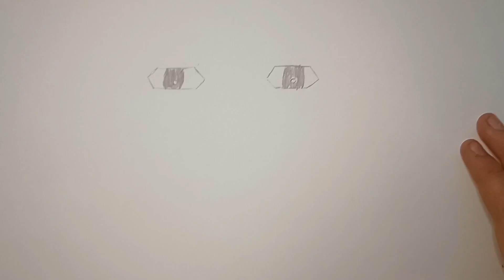How to draw Roblox man face (accurate) COEMS version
This is an tutorial how to draw man face